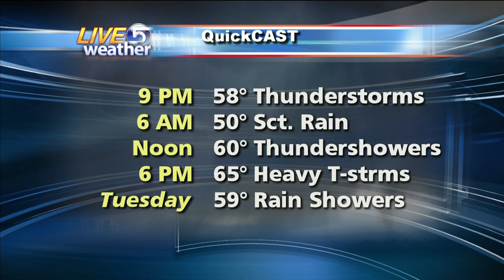Dan Pope Evening Weather KSL-TV 5.22.2011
Strong thunderstorms dropped an inch of rain in Rush Valley and the same storms were moving towards the Wasatch Front.  Hail the size of pennies to nickels were reported in Dugway and in Eagle Mountain.  More showers and storms are on the way for Monday and Tuesday, then drier and warmer weather towards the end of the week.  Certified Broadcast Meteorologist Dan Pope, KSL-TV.